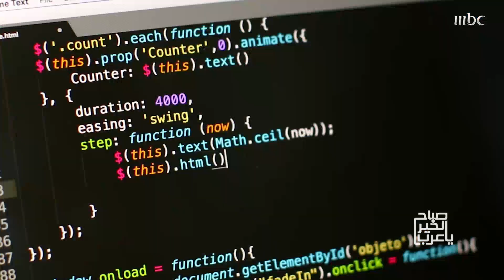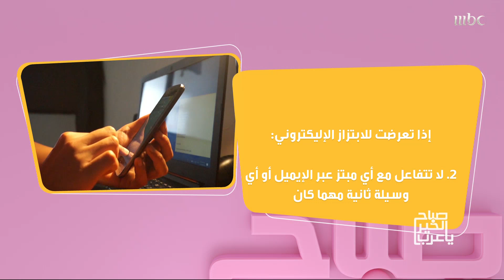نصائح مهمة لتحمي نفسك من الابتزاز الوهمي على مواقع التواصل